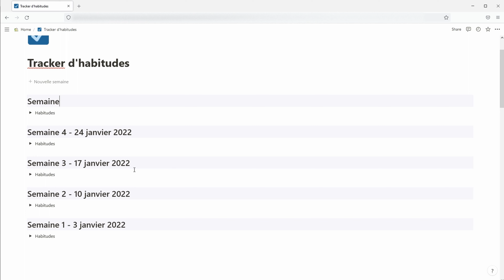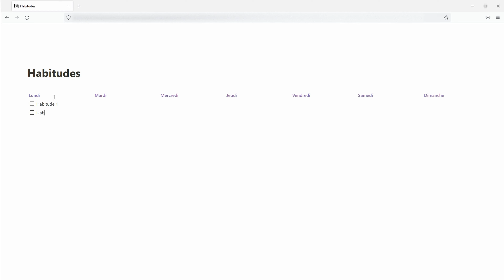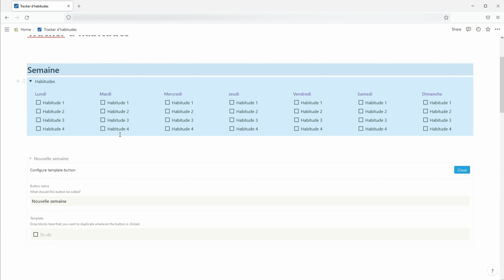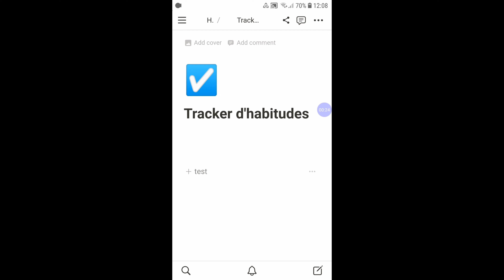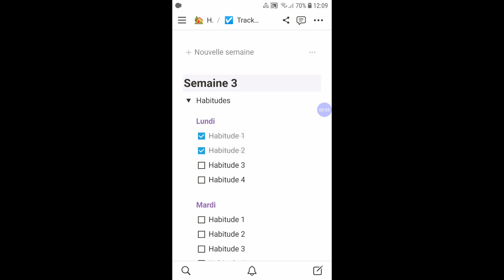Notion : Créer un tracker d'habitudes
📢 Tu souhaites un modèle de tracker d'habitudes dans Notion ? Je vais t'en montrer un très simple à construire, qui ne nécessite pas l'utilisation des bases de données. Dans une prochaine Vidéo, nous construirons un second tracker d'habitude incluant une base de données. Suivi des habitudes notion.

SOMMAIRE :
00:00 Introduction
00:28 Création de la trame
02:05 Paramétrage du template button
02:54 Disposition des blocs
03:41 Utilisation sur tablette ou mobile

- Démarrer
- Les blocs